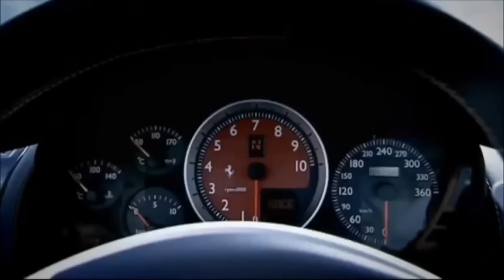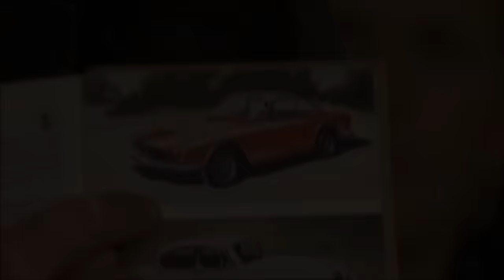Top Gear - Best Bits and Laughs | Funniest moments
-Some of the funniest bits in Top Gear
-Who is your favorite one in Top Gear UK? May, Clarkson, or Hammond?

I Love Top Gear and this is my second video. Did you missed the first one? Here it is